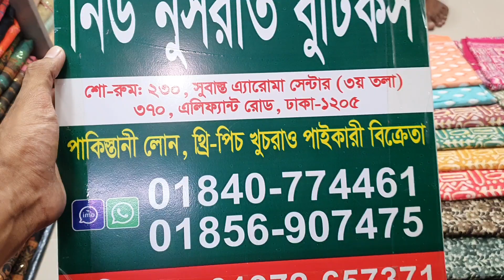Indian copy patel joypuri three piece || প্যাটেল জয়পুরি থ্রি পিস কালেকশন| price in bd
For Order contact here :
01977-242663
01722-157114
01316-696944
Our Official Branches :
৩৬১ ,এলিফ্যান্ট রোড ঢাকা-১২০৫
৩৭০, এলিফ্যান্ট রোড ঢাকা-১২০৫
৩৭০, এলিফ্যান্ট রোড ঢাকা-১২০৫
৩৭০, এলিফ্যান্ট রোড ঢাকা-১২০৫
মেসার্স বিল্লাল এন্টারপ্রাইজ (শাখা-০২)
দোকান নংঃ১১/১২
গ্রীণ স্মরনিকা শপিংমল (২য় তলা)
৩৬৯, এলিফ্যান্ট রোড ঢাকা-১২০৫